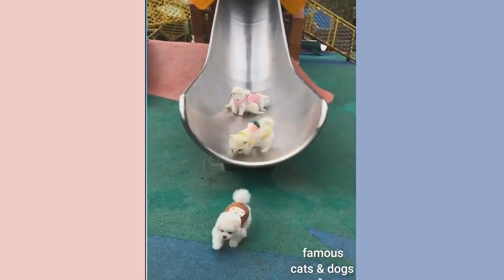FAMOUS DOG AND CATS CUTE AND FUNNY ANIMAL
FUNNY ANIMALS SPOT

Note: Clips featured in our compilations are used with permission from the original creators.

Hello there and welcome to another video. We provide the funniest Cats, Dogs and other animals videos on YouTube, Users can also re-upload our videos with permission. . .

COPYRIGHT ISSUES 😊😊Our purpose, : If you see a clip that you own that you did not submit or give consent for use, when making COMPILATIONS, is NOT to steal other people's videos, but to share those in quality compilation with other people. One of our videos was shared by the owner and allowed for use or we purchased. Some videos we have not contacted the owner. We will remove the clip, video or come to an agreement. Thank you.  we have likely received false permissions and would be happy to resolve this for you! Please drop us a line at: